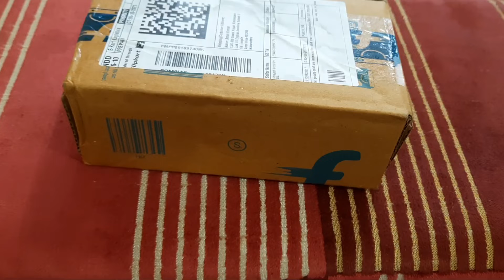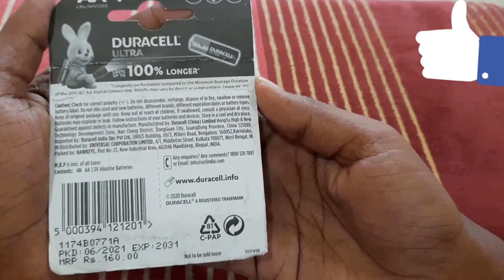duracell ultra aa battery/duracell unboxing/aa battery unboxing/Rechargeable cell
title

1 stand for mobile

2 Tripot

3 Table

4 Mike

5 Mobile

Mr AK entertainment

duracell Ultra AA battery

rechargeable battery unboxing

duracell Ultra AA battery unboxing

rechargeable cell

home appliances unboxing

product for home usage

homeproducts homegrown